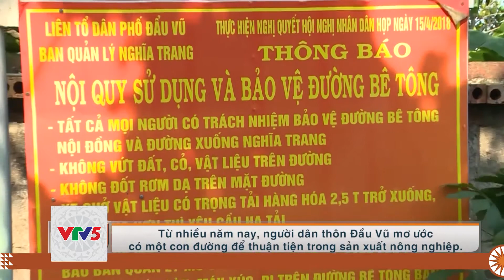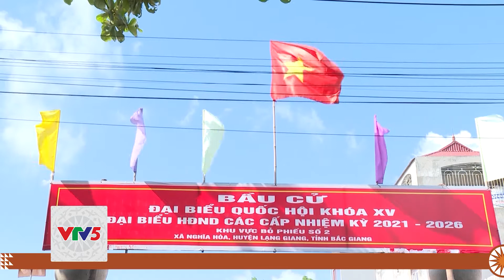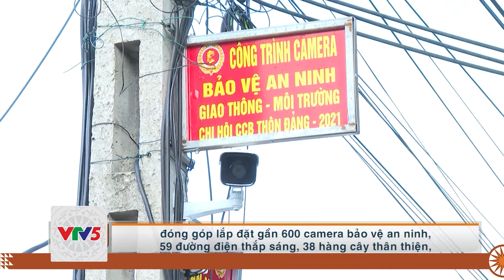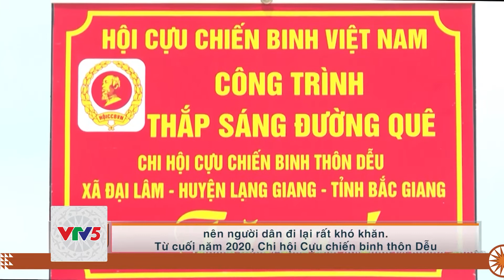[TIẾNG Ê ĐÊ] VAI TRÒ CỰU CHIẾN BINH TRONG XÂY DỰNG NÔNG THÔN MỚI | VTV5